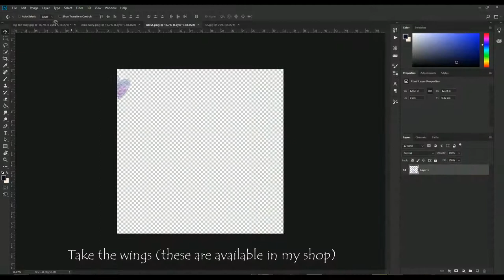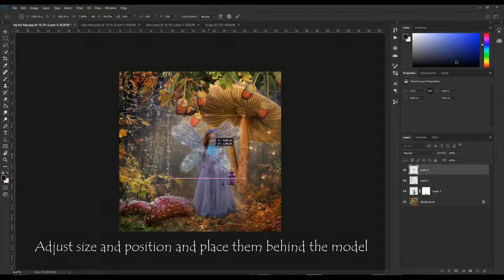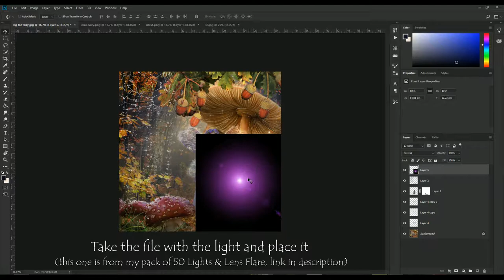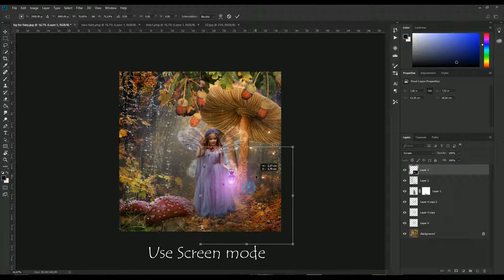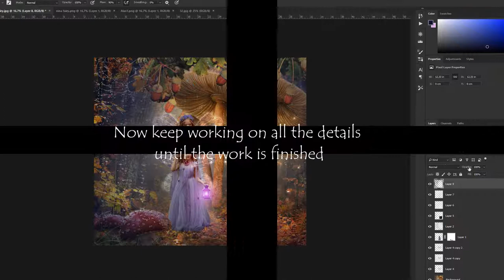How to overlay fairy wings and make a lantern glow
Video tutorial  showing one way to overlay fairy wings and also how to use one overlay to make a lantern glow.
Digital background and more resources on my site.